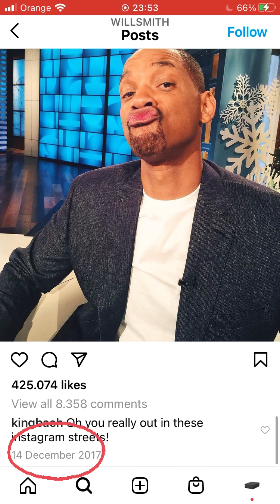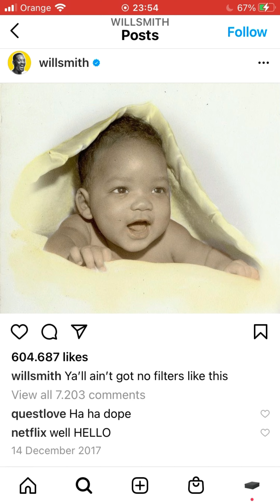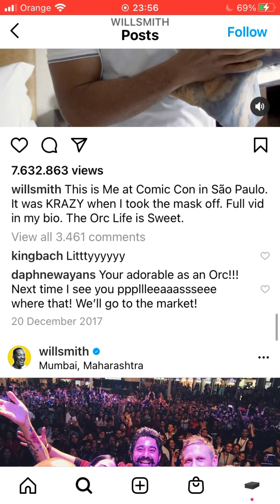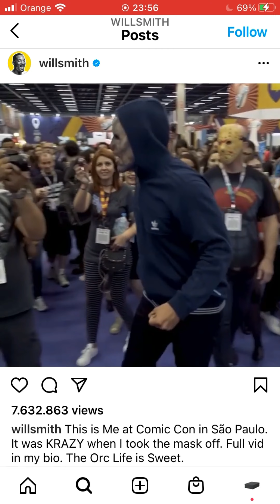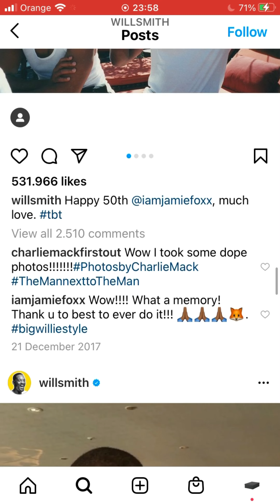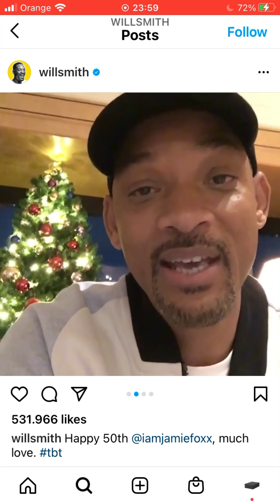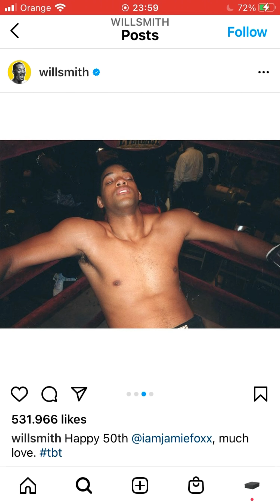WILL SMITH - the first posts on Instagram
Hello everyone In this video, you will see the first posts on the Will Smith Instagram page.
 There are more than 1 thousand posts on his page ! Here you will see the first posts, in what year they were published and how many likes they received!